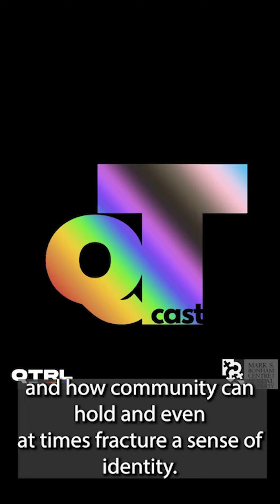QTCast Episode 3: Rings & Tingz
Transcending Love: Rings & Tingz" is a community-led project seeking to examine the experiences of African, Caribbean, and Black Transwomen in Canada who are Single, Dating, or Married. Tune in to catch up with project lead Tatiana Ferguson, project research assistant Jade Nelson, and project community consultants Eva Simone and Vanessa Carter.